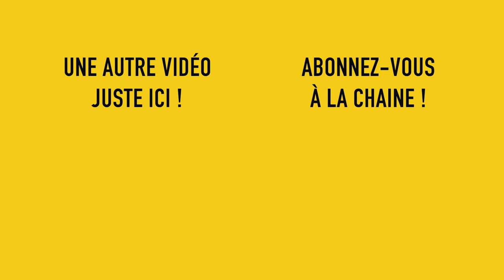5 conseils pour un live stream réussi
Tu veux mettre toutes les chances de ton côté pour réussir ton live ?

Voici 5 conseils qui vont te faire gagner du temps et pas mal de sueurs froides :)

UNIK Production est une agence de communication audiovisuelle créée en 2007 par Etienne Barrier et Pierre-Alain Delisse.
Nous sommes spécialisés dans la captation live d'évènements pour nos clients grands comptes, agences de communication et institutions.